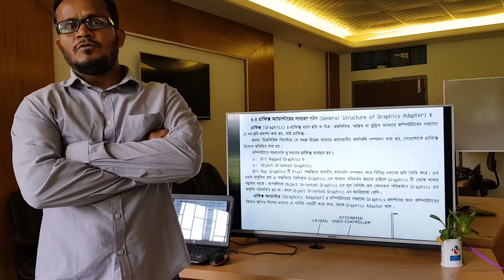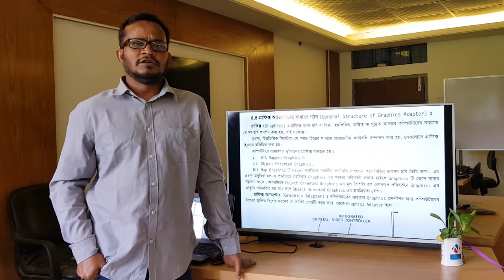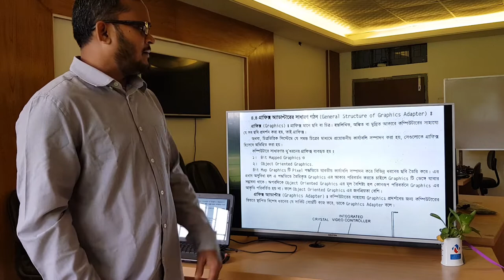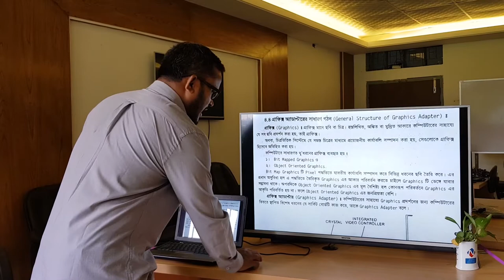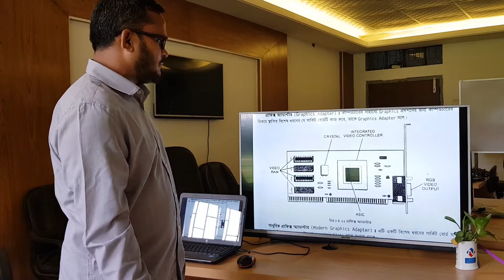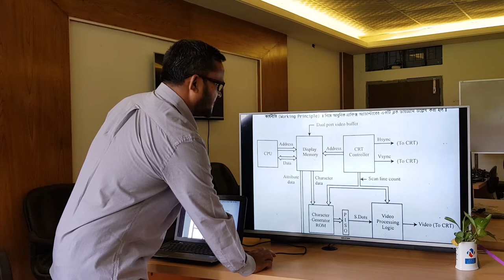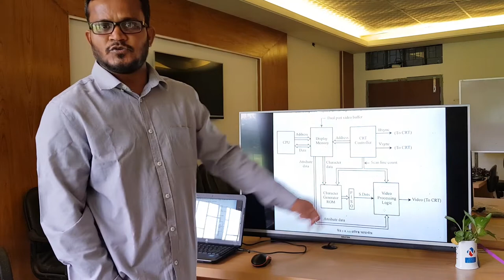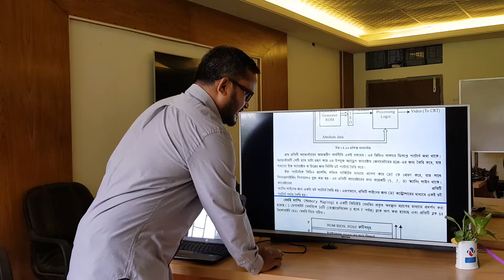4 4 General Structure of Graphics Adapter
4 4 General Structure of Graphics Adapter